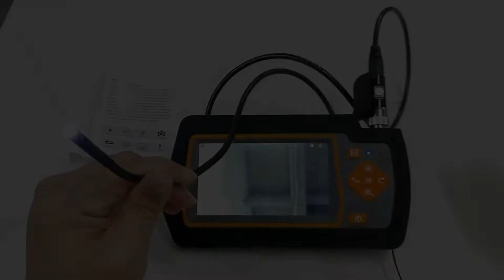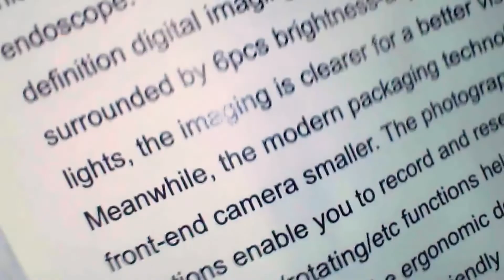Dual lens endoscope camera on Aliexpress!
Endoscopic camera with dual lens and lcd display.
This channel is dedicated to reviews and unboxing of various products from China - Aliexpress, Gearbest, Banggood.
If you are using a product from the video, please share your opinion about it with other people in the comments.